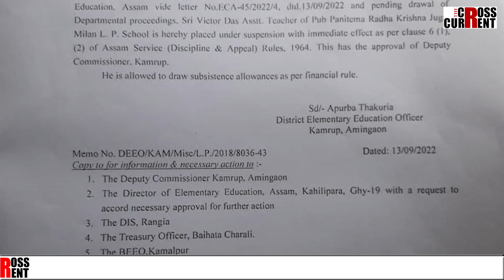আকৌ চাকৰি ঘূৰাই পাবনে ভিক্টৰ দাসে?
যদি পায়,তেন্তে কেতিয়াৰ পৰা কেনেকৈ পুনৰ শিক্ষকতা কৰিব পাৰিব ভিক্টৰ দাসে?